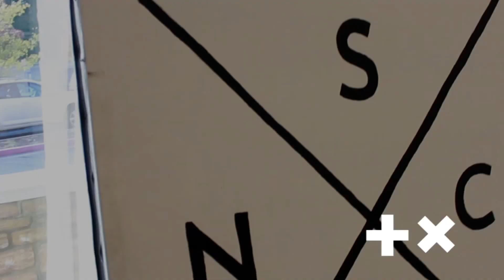HEART + SOUL | NSCY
Come worship with North Star church in Kennesaw, Georgia at HEART + SOUL every 3rd sunday of the month!

Produced by Kelsey Davis